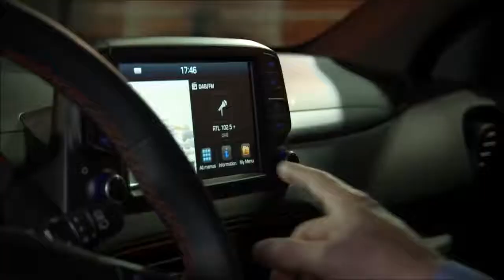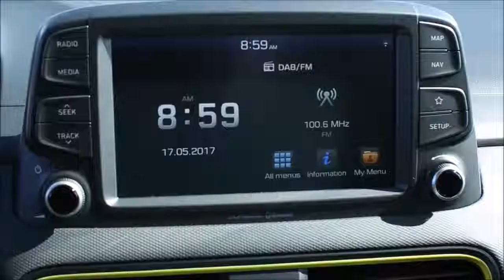2018 Hyundai KONA Reveal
Tiny, Wild-Styled 2018 Kona Expands Hyundai's SUV Lineup
The Korean automaker jumps on the subcompact-SUV bandwagon with turbo power
a
The 2018 Hyundai Kona won’t ever be mistaken for a wallflower in the rapidly expanding field of subcompact SUVs. Based solely on its youthful styling, it promises to be an attention-grabber no matter where it treads.
The Kona will join one of the hottest segments in the U.S., and Hyundai is eager to claim its piece of the pie. It’s expected to be joined by a similar model from Kia named Stonic.
The Korean automaker earlier this week announced details of the Kona, which will launch in the U.S. in early 2018. After its arrival Consumer Reports will put the Kona through its usual test paces.

The exaggerated exterior, from its alienlike LED headlamp design to the heavy use of plastic body-cladding around the wheels, might not be to everyone’s tastes. But it’s worth remembering that several of the Kona’s direct competitors, most notably the Nissan Juke and Toyota C-HR, have taken similarly bold approaches when it comes to standing out in an increasingly crowded market. Hyundai is definitely late in joining this booming segment.
Stretching 164.4 inches in total length, the Kona is more than 11 inches shorter than Hyundai’s Tucson compact SUV, which is currently the South Korean automaker’s smallest SUV. The Kona is even smaller than the Honda HR-V and Mazda CX-3.
Technical Details

The Kona’s specifications are far more pedestrian than its huge visual impact. The base engine is a 147-hp, 2.0-liter four-cylinder that comes coupled to a six-speed automatic transmission. This engine feels underpowered in the heavier Tucson, but perhaps it will be more vigorous in the tiny model. Hyundai estimates that 0-to-60-mph sprints will take about 10 seconds.
A 175-hp, 1.6-liter turbocharged four-cylinder is optional. Hyundai says this version shaves at least a couple seconds off the Kona’s 0-to-60-mph time, at an estimated 7.7 seconds. The sole transmission is a seven-speed, dual-clutch automatic. It’s a gearbox that we found delivered an uneven “wait and snap” feel in our road test of the Tucson.
No mileage figures have been released for either approach, though we have a hunch it will be a toss-up, considering how much harder the naturally aspirated 2.0-liter has to work when compared with the more powerful turbo 1.6-liter. Buyers will have a choice of front- and all-wheel drive, which gives the Kona an advantage over certain rivals, such as the Kia Soul and Toyota C-HR, which are currently offered only in front-wheel-drive versions.

Step inside the Kona and you’ll find that Hyundai maintains its reputation for loading up higher-end features. One example is an optional head-up display mounted behind the driver’s instrument panel. This pop-up-style unit can show data, from vehicle speed and audio settings to navigation commands and alerts from the available lane-departure warning system.
Android Auto and Apple CarPlay compatibility is supported, as is wireless phone charging.
Available safety features include rear cross-traffic warning, high-beam assist, driver-attention warning, and forward-collision warning with automatic braking.

"interior New 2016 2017 Review"